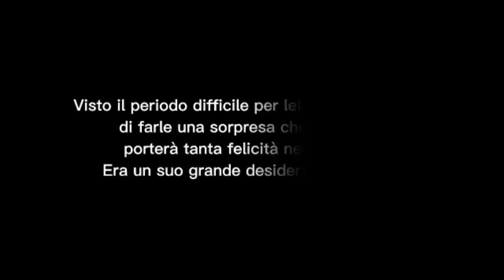Duetto Irama & Elena❤ un sogno si è avverato!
È stato desiderato molto questo incontro e finalmente Elena canta con il suo amico Filippo, in arte Irama.

Un grazie speciale va a lui per questo dono.

Grazie @iramaofficial per aver portato gioia nel cuore di Elena,sei una persona speciale❤

E ringrazio anche tutti voi che avete partecipato alla realizzazione di questo progetto.